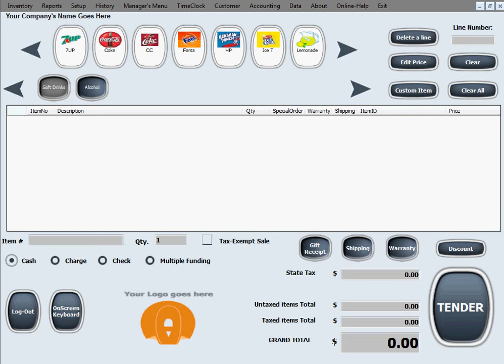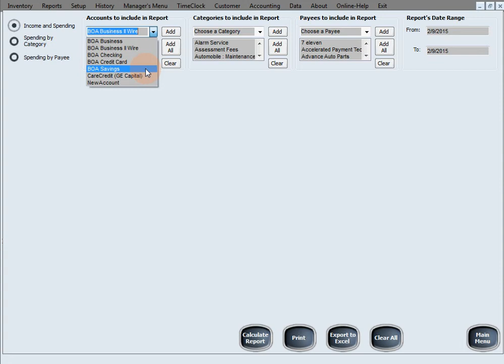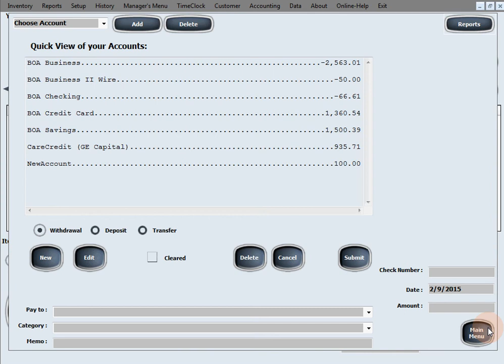Pos Maid 18 Accounting 2 of 2